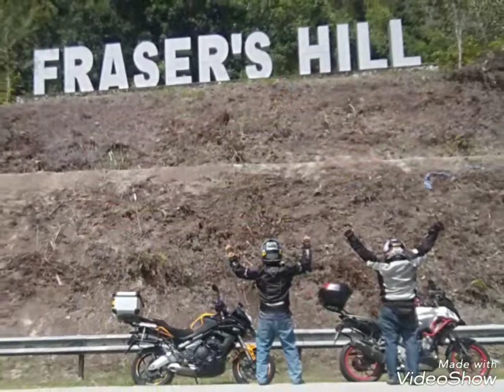Ride ke Fraser's Hill.... Dari SHG.... 🏍️🏍️👌